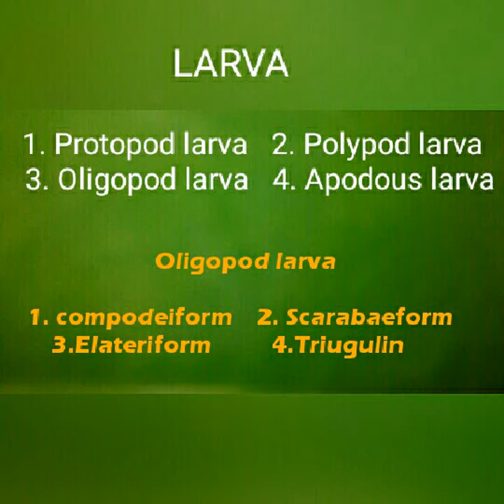DIFFERENT TYPES OF LARVAE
For competitive exam ICAR JRF , ARS  ,SRF ,NET,PhD